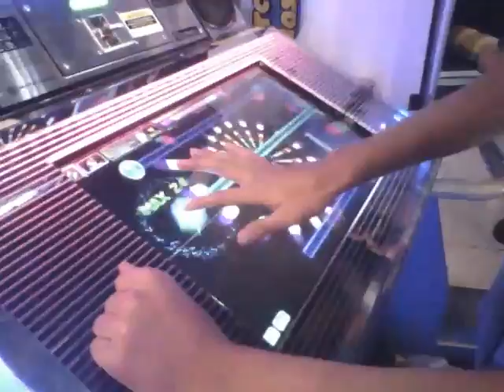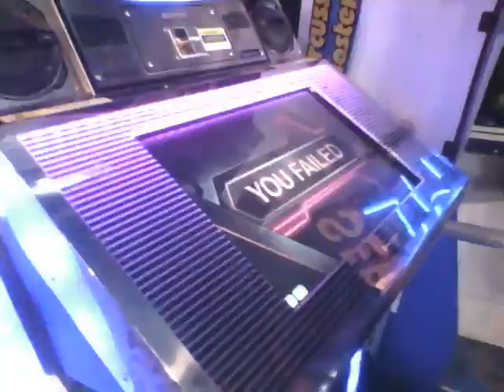Random Technika Clips #9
Player: Soulbeat
An attempt at 1 Hand D2 HD